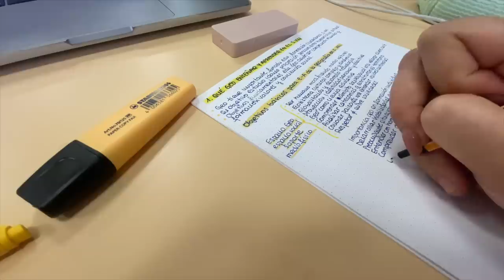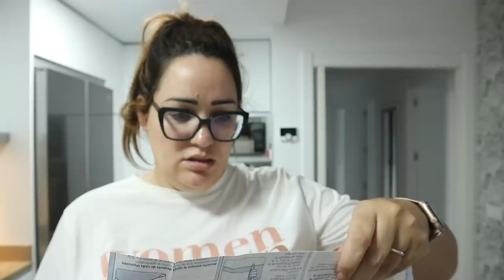VLOG 20: 😱La ENDOCRINA me manda INYECCIONES para ADELGAZAR😱 y Hugo nos da otro susto😰.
Mi página de amazon
(Ahí tienes todo lo que he ido enseñando!)
Protectores encimera
Escurreplatos silicona

Lampara ventilador
Botes despensa
Espejo extensible con luz
Fundas asientos sofá
Protector grifo silicona
Corta verdura